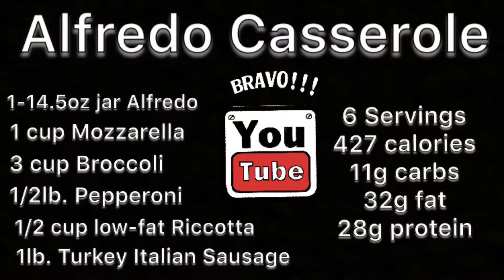KETO LASAGNA CASSEROLE CHEAT MEAL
Keto Intermittent Fasting Cheat Meals

This is how I Cheat to keep the train moving!